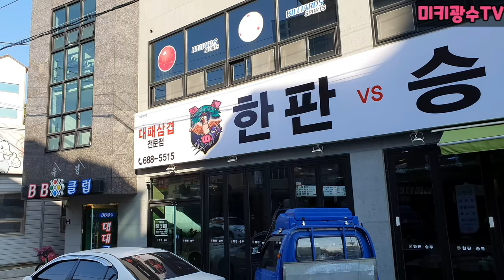(몰카)맛집 먹방 찍으러 가서 음식에 소금뿌리기ㅋㅋ